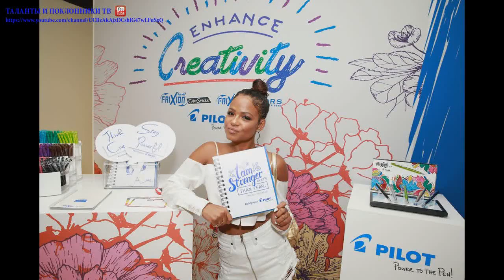Кристина Милиан (Christina Milian) part 9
"I enjoy being happy every day, and hopefully you can hear my happiness in my music. Life is beautiful".